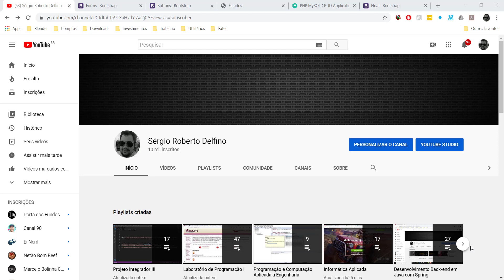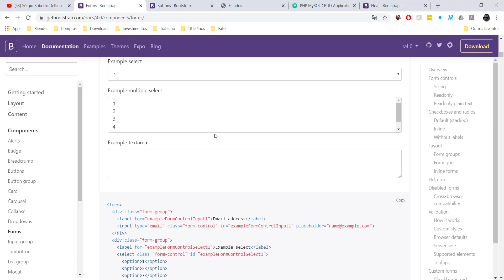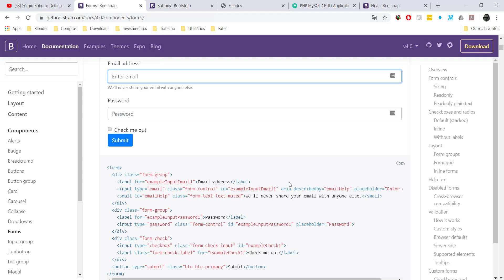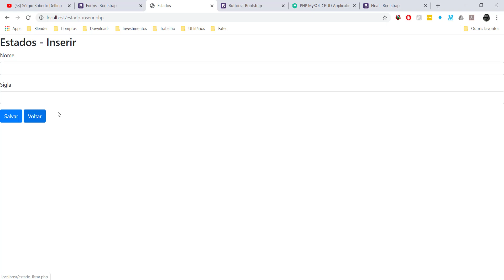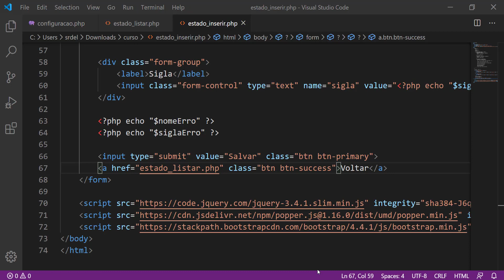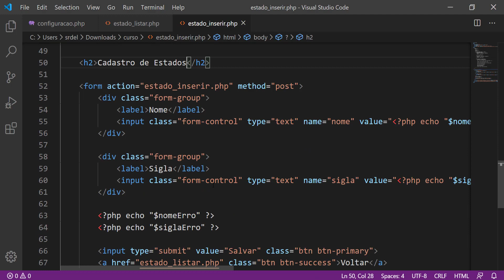[Projeto Integrador III] 22 - Formatação de Formulários